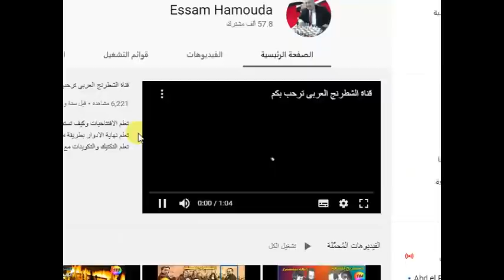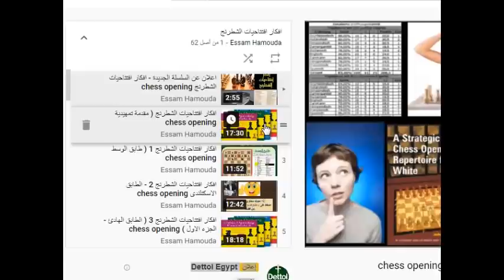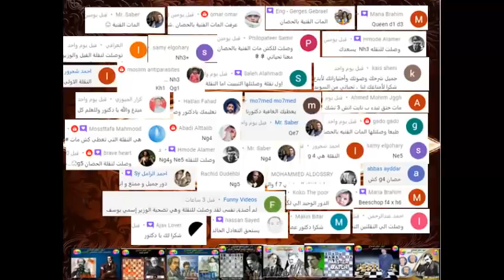الفيديو المنتظر .. شرح تفصيلى لنظام كولى (افتتاح بيدق الوزير نظام كولى 1)( ادوار لكل افتتاح ) 161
رابط الفيديو